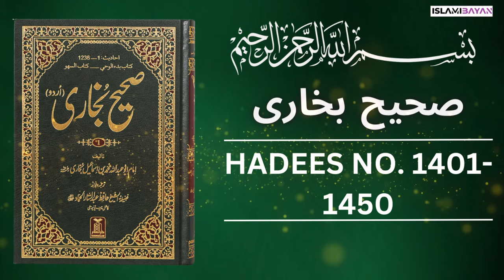Sahih Bukhari Hadees No. 1401 To 1450 | Hadees in Urdu